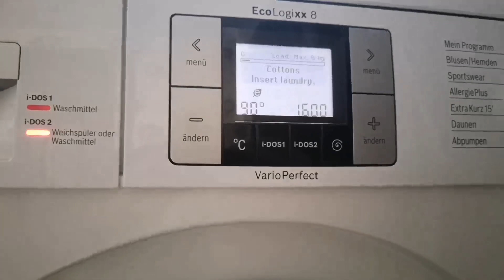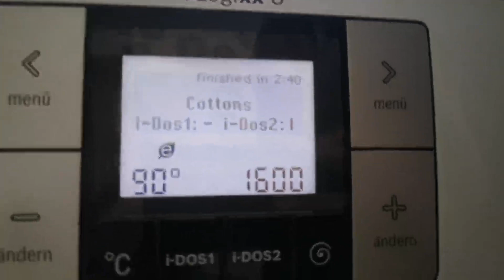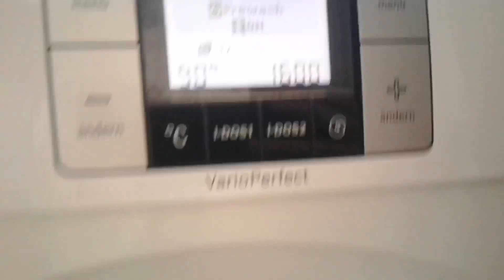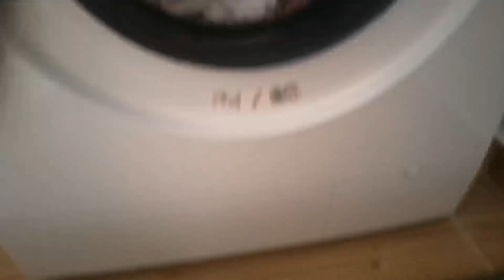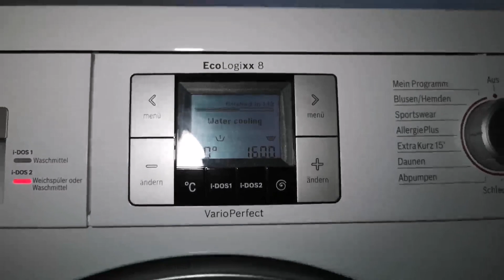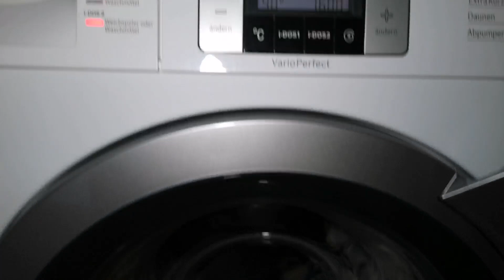EXPERIMENT :Very dirty Socks Vs Bosch!